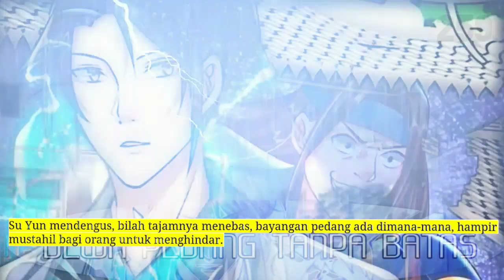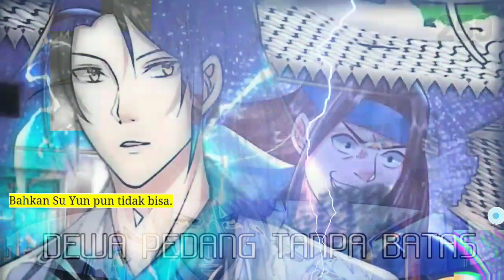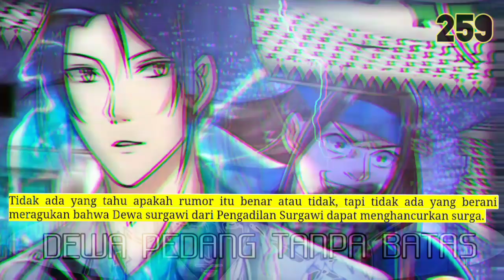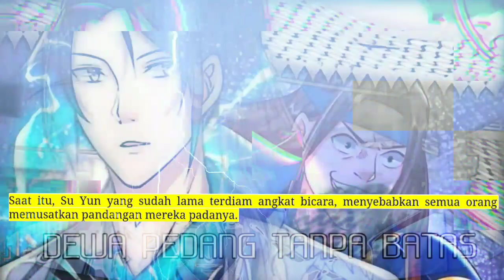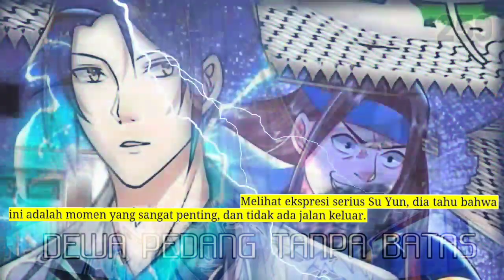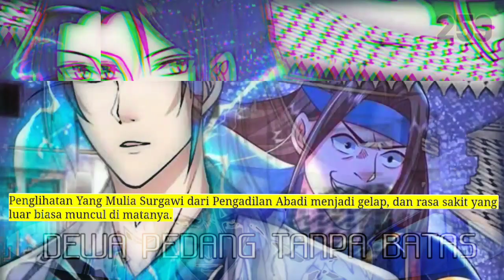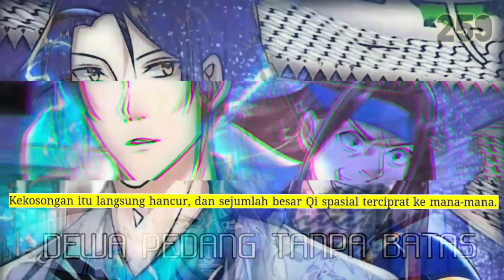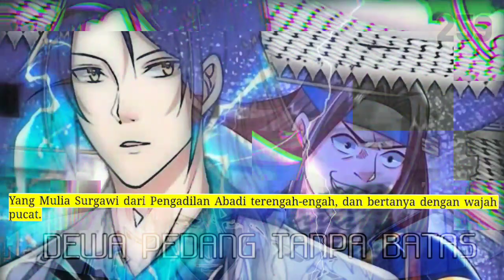Dewa Pedang Tanpa Batas season 259